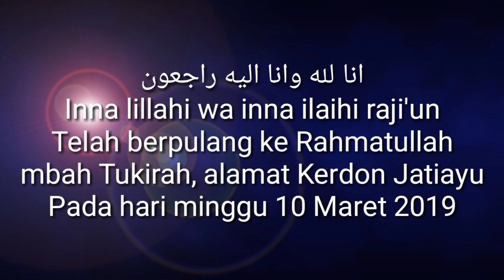إِنَّا لِلَّهِ وَإِنَّا إِلَيْهِ رَاجِعُون